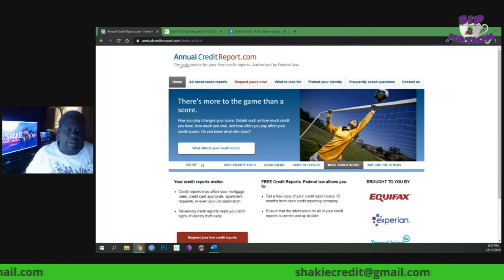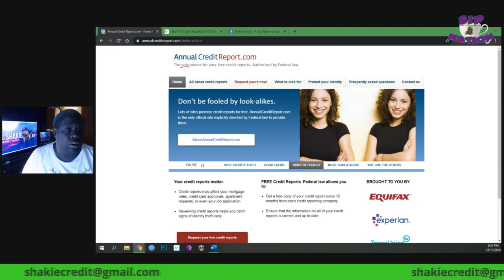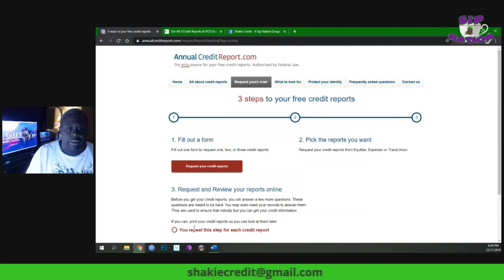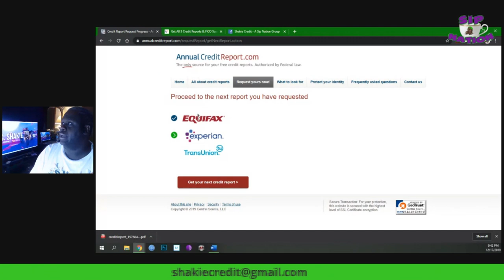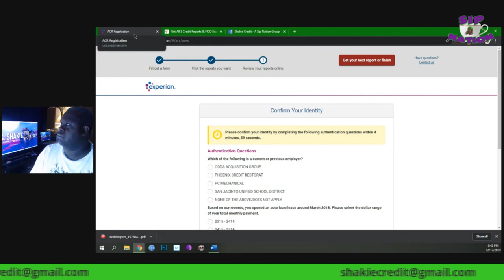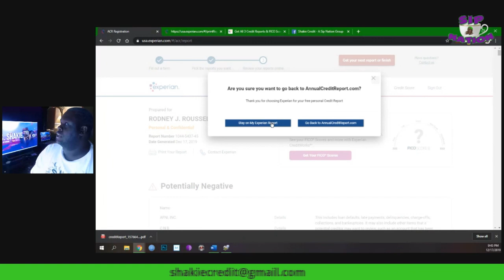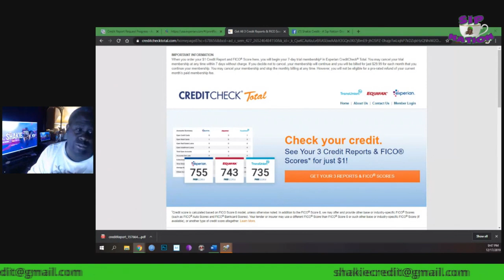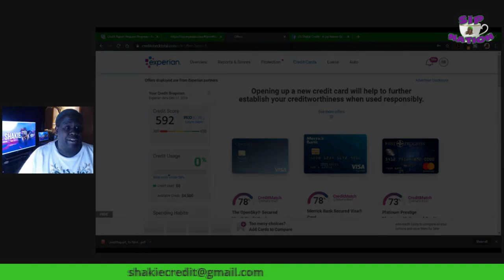Shakie Credit - Part 1: Getting Your Credit Report